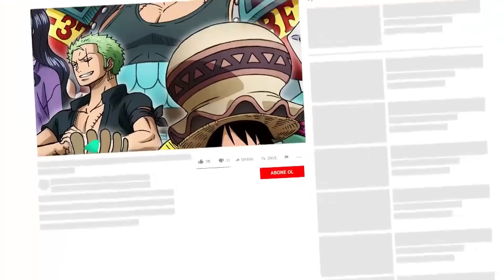WANOYA O GELDI..!! ZORONUN BABASI? ONE PIECE SPOILER 1052 CHAPTER INCELEME